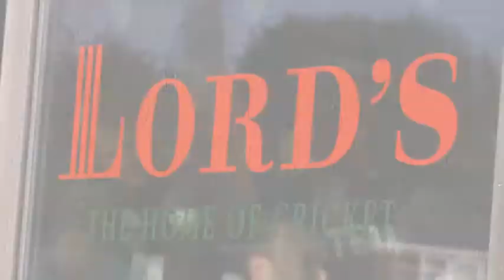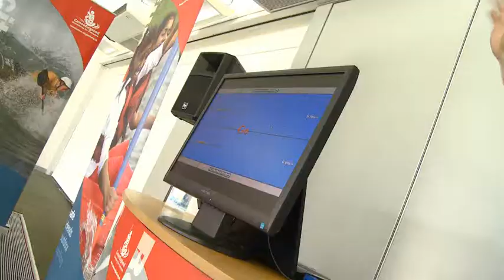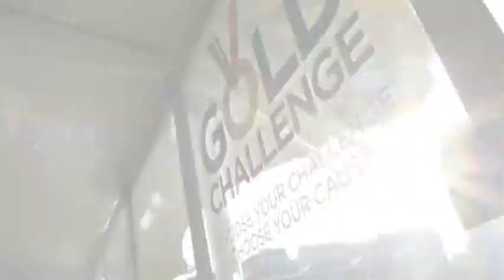The Olympic Gold Challenge Launch - 24.11.10.wmv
Highlights of the launch of the Gold Challenge, an initiative to get as many people in the UK to get involved with more of the Olympic sports whilst raising money for charity all in the run up to the London 2012 games. Get involved with your own Olympic Challenge and raise money for United Through Sport.